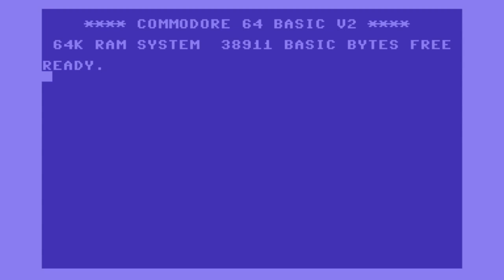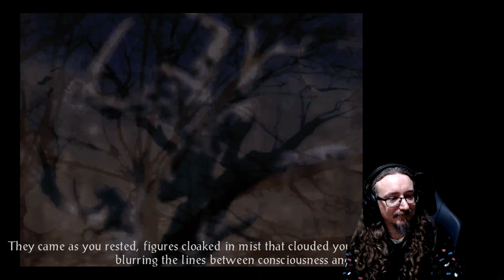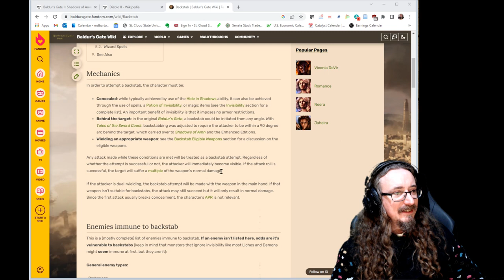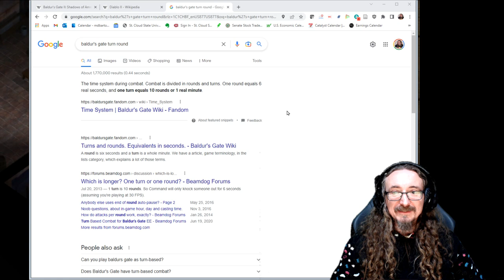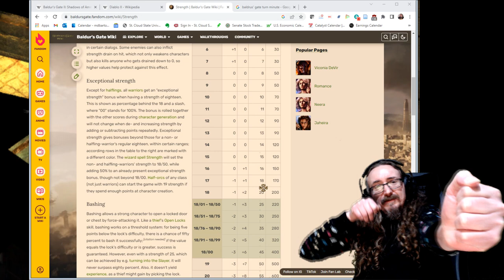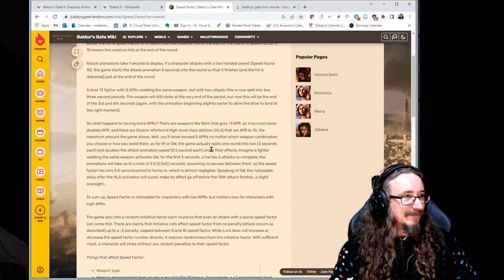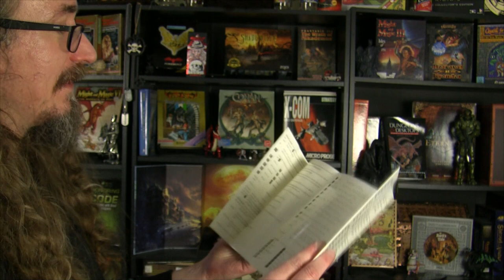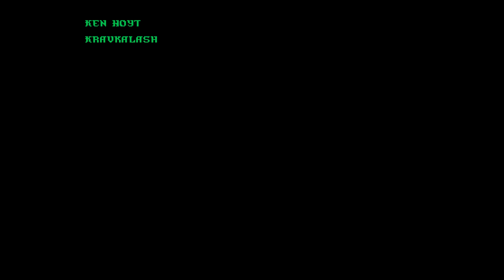Matt Chat 500: Baldur's Gate 2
For my 500th episode, what game could possibly be more appropriate than the best CRPG ever made? Baldur's Gate 2! Is it perfect? No, but even its flaws make it more enjoyable to analyze than other games are to play! I've held off on covering it for a special episode, and 500 seemed like the perfect milestone. Enjoy!

If you like Matt Chat, don't just watch--join the fun! Be part of the community! I could really use your help, and you'll meet other like-minded people who enjoy these games and discussing the content on the official Matt Chat discord. Why wait? Get it done and join the party! Listen to the space hamster!

Note - I'm aware that there's a portion of the video about 3.20 hours in where the wiki obscures the game for a few minutes. Sorry about that.

News Links

Age of Wonders 4: Rat race let's go!